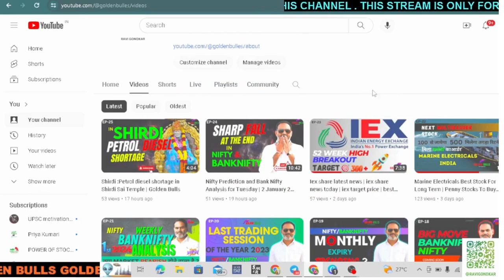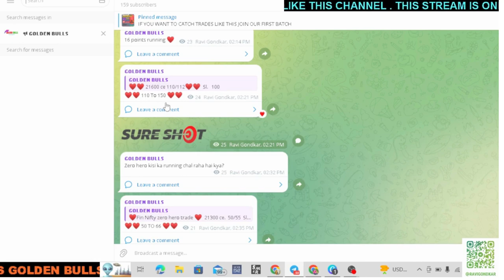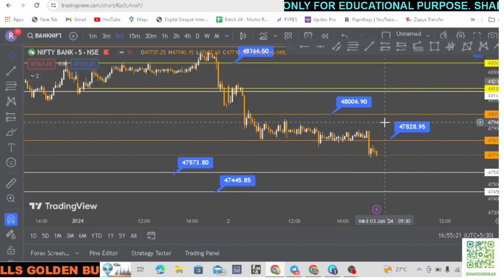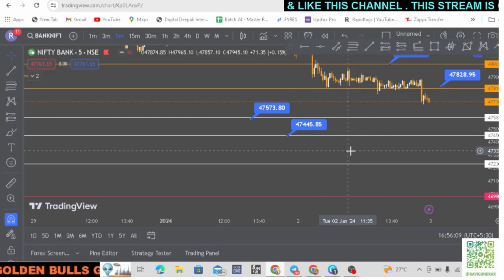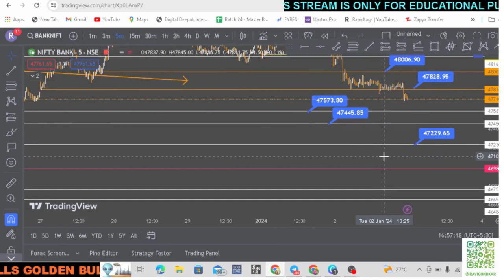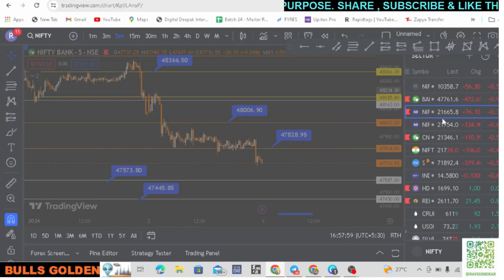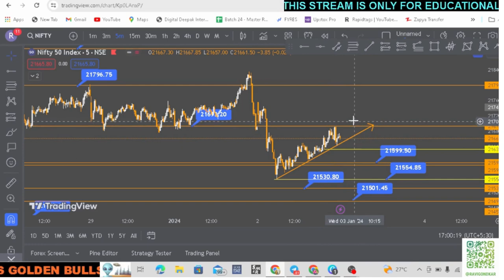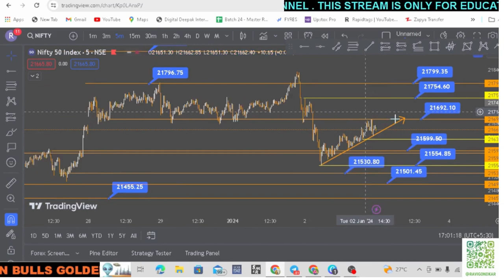Nifty Prediction and Bank Nifty Analysis for Wednesday | 3 January 24 | Bank NIFTY Tomorrow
ShareMarketNews Nifty50 BankNifty Nifty50 Bank Nifty

GOLDEN BULLS
Nifty Forecast
nifty
Nifty Nifty
nifty share price
bank nifty
nifty 50
bank nifty share price
nifty today
nifty tomorrow
nifty analysis
banknifty analysis
nifty prediction
banknifty
nifty
nifty tomorrow
nifty tomorrow
nifty analysis
banknifty analysis
nifty prediction
banknifty
nifty
nifty nifty
nifty live
Wednesday market prediction
3 January bank nifty
3 January market
3 January market analysis
3 January nifty
Wednesday market prediction
bank nifty
Wednesday market
nifty
nifty 50
nifty 50 tomorrow prediction
nifty analysis